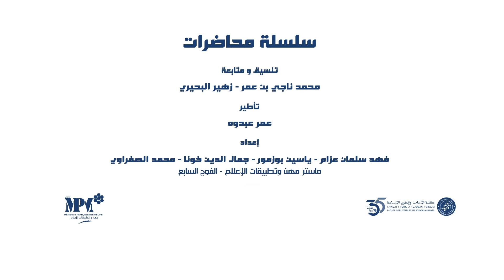محاضرات ودروس جامعية شعبة اللغة العربية - وحدة الفلسفة - الفصل الثاني - الجزء الرابع عشر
محمد الأشهب